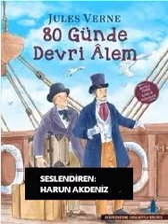80 Günde Devri Alem Jules Vernes Sesli Kitap 5.kısım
İngiliz centilmen Phileas Fogg, üye olduğu kulüpteki arkadaşlarıyla 80 günde dünyanın etrafını dolaşacağına dair iddiaya girer.

Uşağı Parisli Passepartout'yu yanına alarak hiç vakit kaybetmeden yola çıkar. Bahsi kazanabilmesi için 21 Aralık 1872 Cumartesi günü saat 20:45'te kulüpte olması gerekmektedir! İngiltere Bankası'nın gözüpek hırsızı olduğu sanılan Phileas Fogg, bütün yolculuğu boyunca tutuklama emri bir türlü eline geçmediği için onu tutuklamayı başaramayan müfettiş Fix tarafından takip edilecektir.

Passepartout ve inatçı Fix, içinden geçtiği ülkeler, çeşit çeşit maceralar, sayısız engelleri atlatmak için uygulanan stratejiler, asla İngiliz soğukkanlılığından taviz vermeyen Phileas Fogg'un zamana karşı mücadelesi, 80 Günde Devri Alem'i yazarın en iyi romanlarından birisi yaptı ve okurların ilgisi 1873'deki ilk baskısından bu yana hiç azalmadı. Edebiyatı bilimkurguyla tanıştıran Jules Verne'ün en çok okunan klasik eserlerinden 80 Günde Devrialem, bir kez daha okurla buluşuyor. Bu kez ansiklopedik bilgiler ve benzersiz görseller eşliğinde… Hindistan'dan Japonya'ya, Amerika'dan Singapur'a uzanan bu heyecan dolu macerada, ansiklopedik bilgiler ve görseller eşliğinde geçmişten günümüze dünya hakkında pek çok ilginç şey öğrenecek, Phileas Fogg'la beraber sürprizlerle dolu bir yolculuğa çıkacaksınız. İngiltere'nin Londra kentinde Saville Caddesi'nde yaşayan gizemli Sör Phileas Fogg, Reform Kulübü'ne yaptığı olağan ziyaretlerinden birinde dünyanın çevresini 80 günde dolaşacağına dair tüm servetine bahse girer. Hiç vakit kaybetmeden uşağı ile birlikte Dover'a doğru yola çıkan Fogg'u gemilerde, fillerin üzerinde, trenlerde zamana karşı kimi zaman zorlu, kimi zaman eğlenceli bir yolculuk beklemektedir.